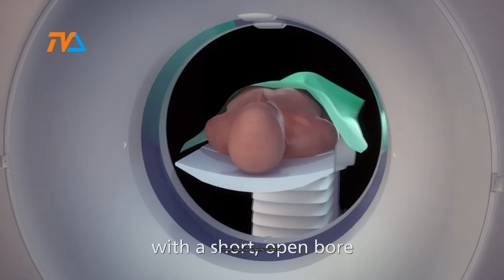Nowoczesny tomograf |TVSUWAŁKI